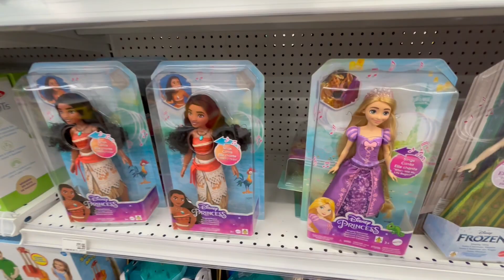BUY BUY BABY is Back! - Let's Browse the Kids Toy Section - February 14th, 2024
Buy Buy Baby has returned to just 11 stores in the United States for now. Today we take a quick look at their toy section. Enjoy the video!